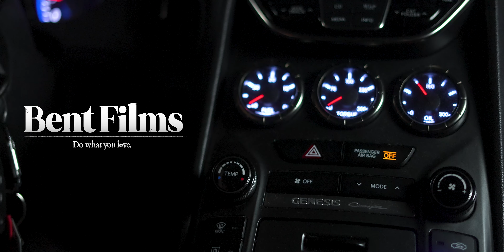Bent Films Automotive Reel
As an Automotive content creator, I have had some incredible experiences. I decided I needed a video resume/reel to show off some of my best work! I hope you enjoy!